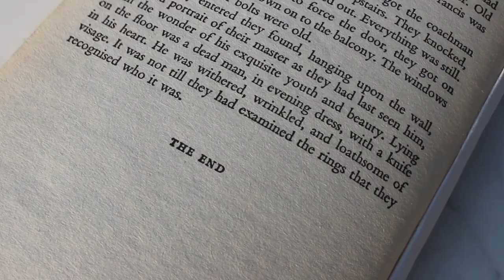eMovie Academy '13 - Bosnian Coffee